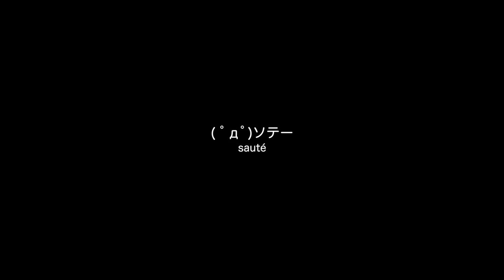2016新年スペシャル・初日の出前の初メシテロ【LuminousDiary_246】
( ﾟдﾟ)新年明けましておめでとうございます。
2016年もルミナスタジオを宜しくお願い致します。

　Breakthrough_ace.輝鳴
●キャラクターデザイン・キービジュアル：
　そらのん
●ルミ・ミレーニア オリジナルキャラクターデザイン：
　なか